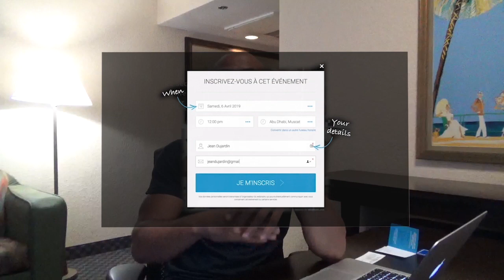5 critiques que tu vas entendre quand tu vas démarrer ton business en ligne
Comme tu le sais déjà, les gens aiment critiquer. Dans cette vidéo je vais partager avec toi les 5 critiques que j’ai entendu quand j’ai voulu me lancer dans le business en ligne.
1. Tu n’y arriveras pas.Ne laisse pas les gens décider pour toi ce que tu dois faire ou non.
2. Est-ce que tu crois que tu es spécial ?
3. Pourquoi tu travailles trop ? Pourtant plus tu vas travailler, plus tu vas avoir des résultats.
4. Tu en as de la chance !
5. Je le savais ! Depuis le début je savais qu’il réussirait. Ça c’est lorsque tu auras réussi.

Pour gérer la critique sur ton business en ligne, pose-toi toujours ces 3 questions :

1. Cette personne est-elle virtuelle ou réelle ?
2. Quel est son parcours ?
3. Cette personnes a t-elle des résultats dans son business ?

Je te dis à tout de suite de l’autre côté !

▬▬▬▬▬▬▬▬▬FORMATION OFFERTE▬▬▬▬▬▬▬▬▬▬▬

▬▬▬▬▬▬▬▬▬ MES COACHING ▬▬▬▬▬▬▬▬▬▬▬▬

▬▬▬▬▬▬▬▬ MES OUTILS ▬▬▬▬▬▬▬▬▬▬▬▬▬▬▬▬

▬▬▬▬▬▬▬▬▬▬▬▬ Témoignage client ▬▬▬▬▬▬

▬▬▬▬▬▬▬▬▬▬▬▬ LIENS ▬▬▬▬▬▬▬▬▬▬▬▬